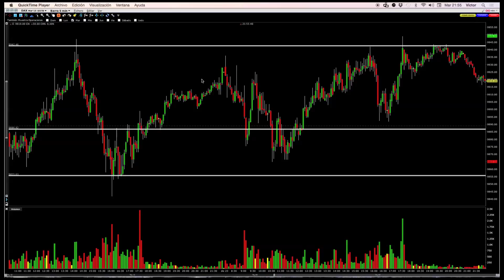Análisis DAX 23-12-14 22:00h ¡¡FELIZ NAVIDAD!!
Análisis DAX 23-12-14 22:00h